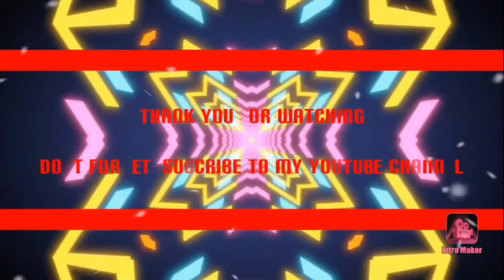Ikaw at ako by moira cover jhomelbasilisa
jhomel.tv27/ikaw lang sakin